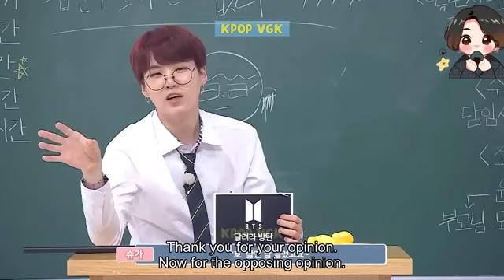what kind of missions do they have? || BTS funny moments 🤣😂